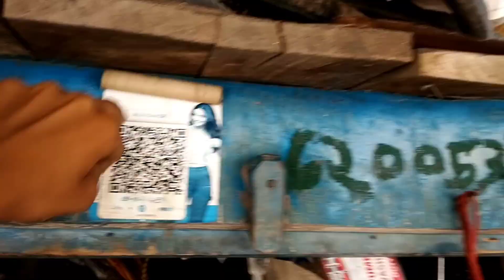Wheelie crash 1million afridirider07